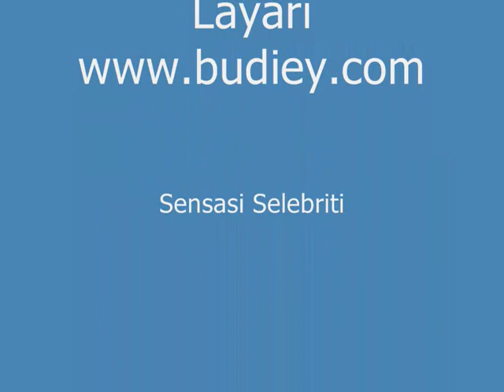Ahmad Dhani Jawab Soalan Media di Pelancaran Album Muhammad Dhani & The Swinger di Bangkok Jazz KL